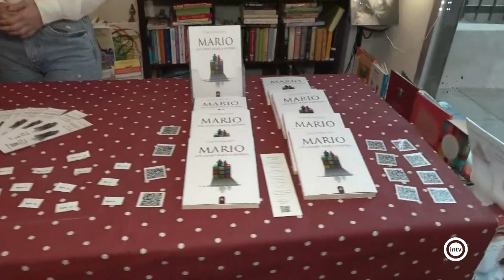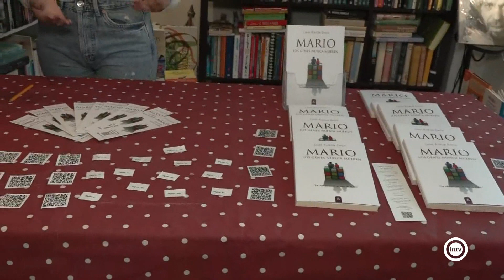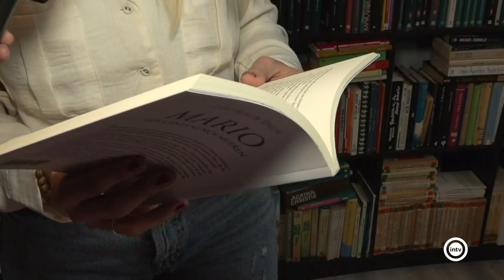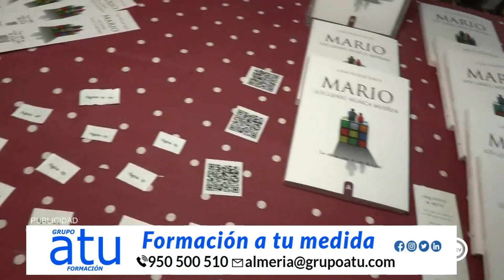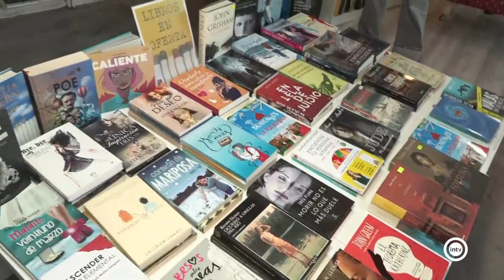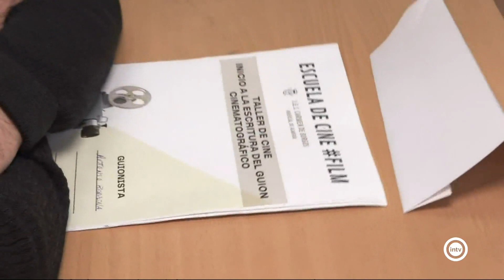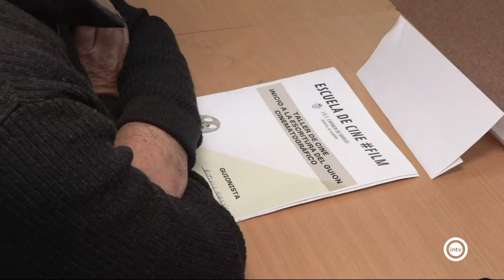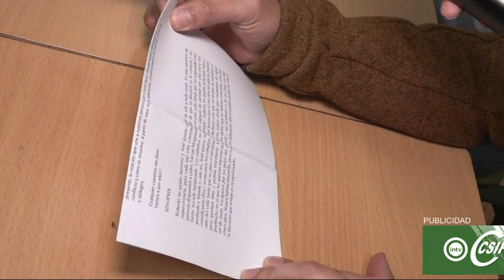Como Alfredo por su casa 1/3 (23/02/24)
- Firma de libros en librería Los libros de Minny. Autora Laura Alarcón García y su libro "Mario. Los genes nunca mueren".
- Entrevista a Almudena Serrano, concejala de cultura de Ayto de Huércal
- Entrevista a Rocío Juárez en CEIP Carmen de Burgos. Curso de cine (iniciación a la escritura o guion cinematográfico).